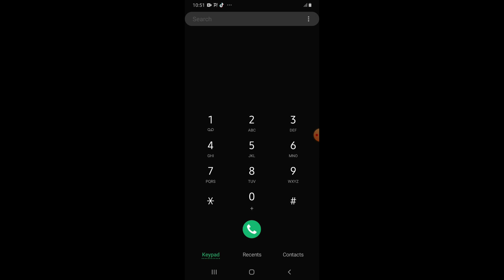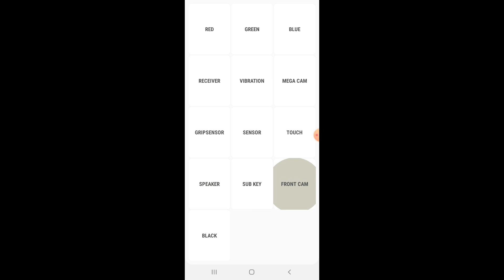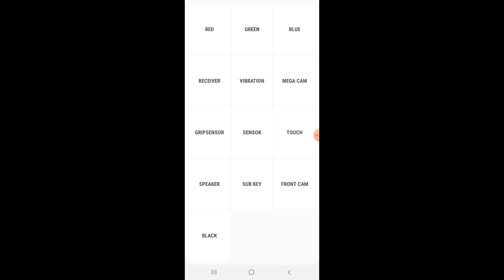How to Check if Samsung Phone is OriginalorFake ሳምሰንግ ኦርጅናል ወይም ፌክ መሆኑን የምናውቅበት ድብቅ ሚስጥር እንዴት እናውቃለን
ሳምሰንግ ኦርጅናል ወይም ፌክ መሆኑን የምናውቅበት ድብቅ ሚስጥር እንዴት እናውቃለን |በአማርኛ ምህርት|